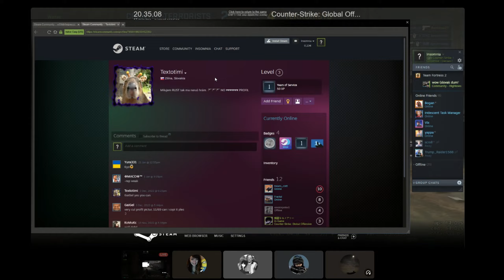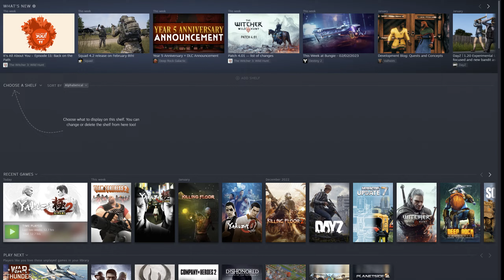kinder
see u 7 day men ))